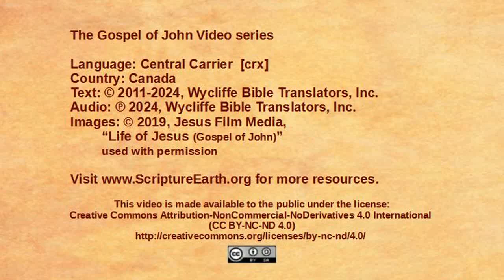Central Carrier - John 12:20-36 “Jesus foretells his death” [crx]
Scripture Videos from the Gospel of John in Central Carrier of Canada. [crx]